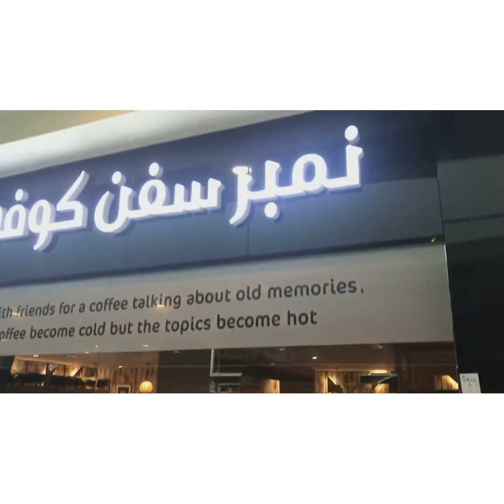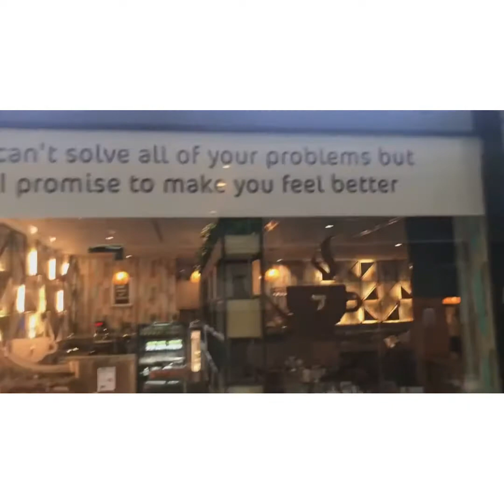قناة_مرساي مقهى كافيه نمبر7 سلطان مول جدة خالد0555980079 حزام0536583408